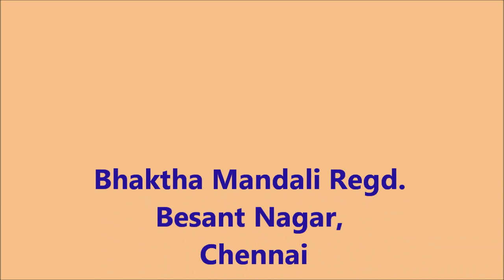Arudra Darisanam - Chennayil Chidambaram - 23rd December 2018 - preview